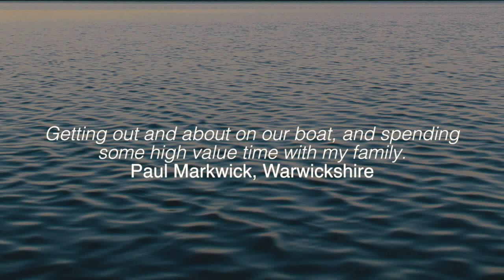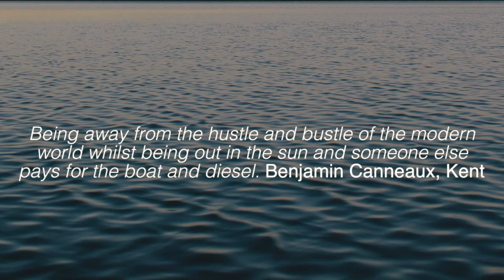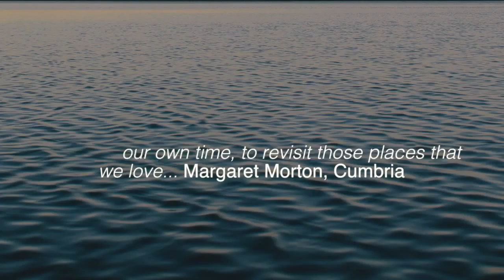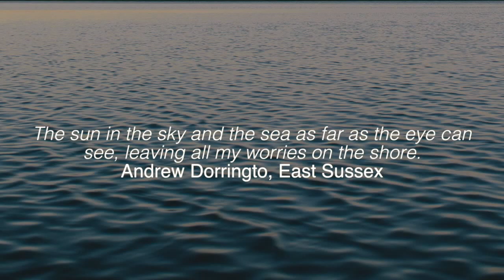What are you most looking forward to about the new boating season? 2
The days are getting shorter and the weather is getting warmer. We asked the British boating public: What are you most looking forward to about the new boating season?